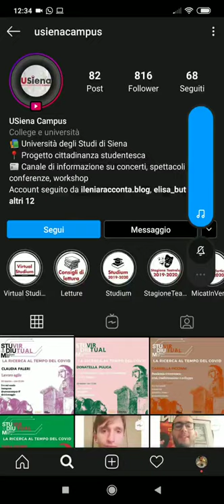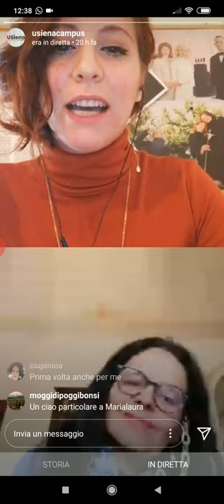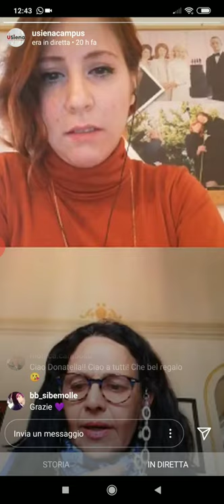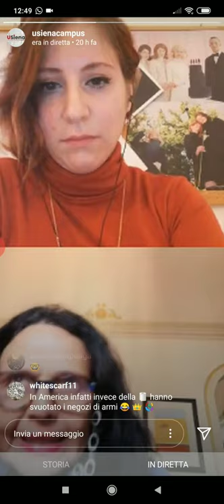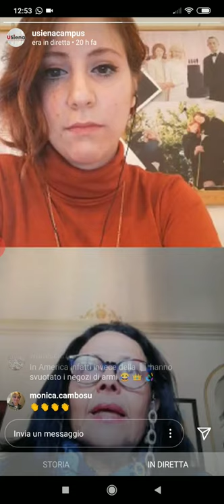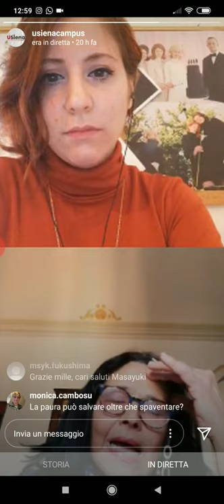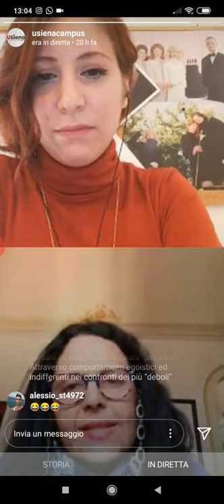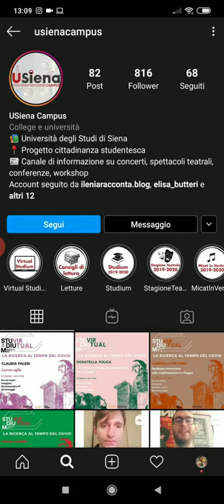"Le emozioni al tempo del coronavirus: noi e i classici" con Donatella Puliga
Registrazione della diretta instagram di "Virtual Studium" del 29 marzo 2020